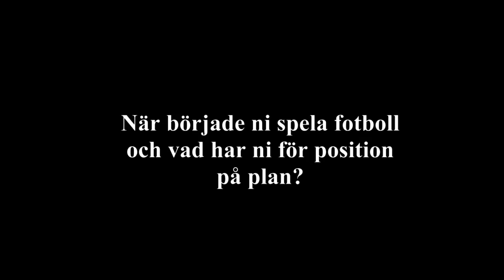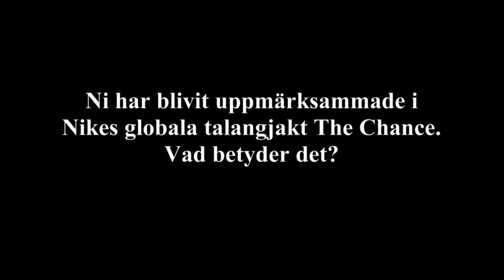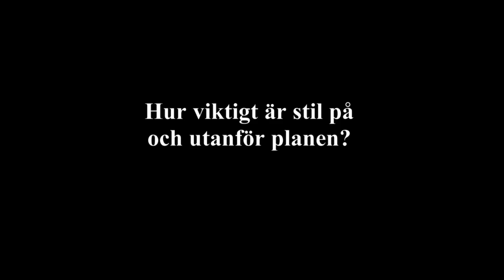It's A Football Thing - Framtiden är nu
Bryan Massa starring in: It´s A Football Thing - Framtiden är nu (The Future is Now).

Mode av: Pierre A. Camilo
Fotograf: Erik By Erik
Video: Yazmin Carvajal